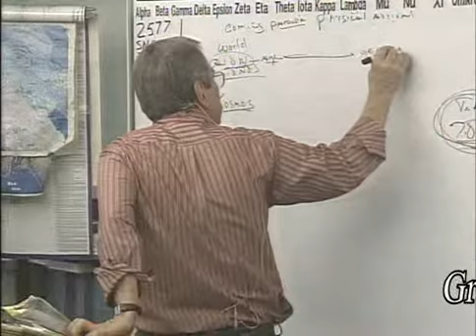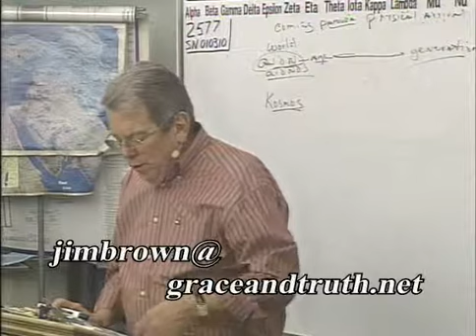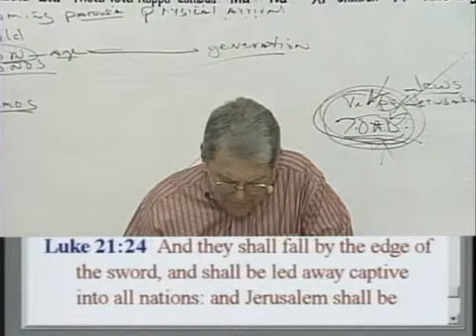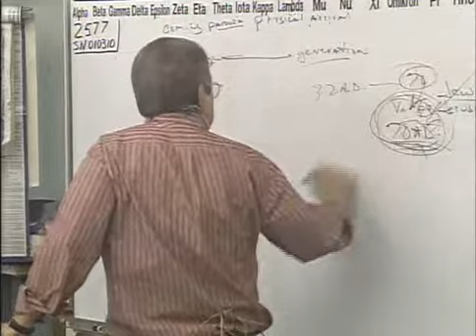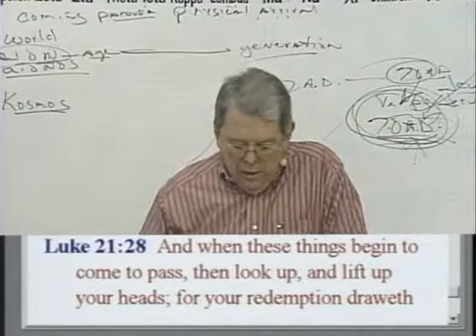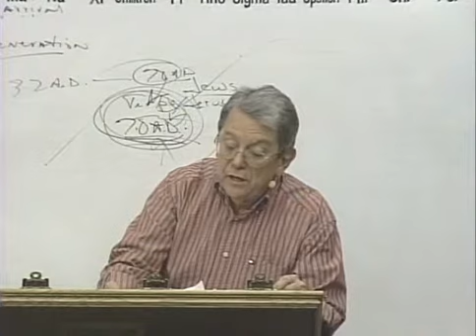2577 Prt7of11 Spirits in Prison: Maturity of the church-not preterism...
2577 Spirits in Prison: maturity of the church- not preterism- World (aion- Matt. 24:3) Generation (Luke 21:32) The End (I Pet. 4:7) Is Completion, not the end of the age